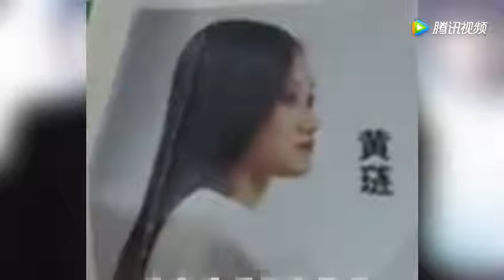林依轮与名模娇妻同台秀恩爱，网友：第四张实在看不下去了！